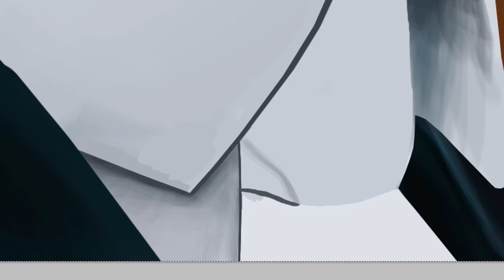Tommy Shelby | Peaky Blinders Digital Art (Speed painting)